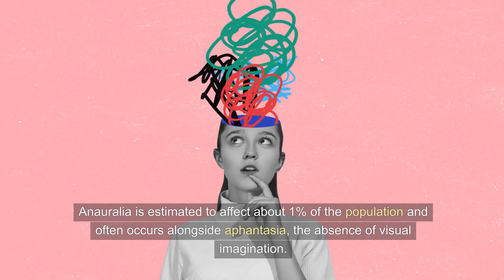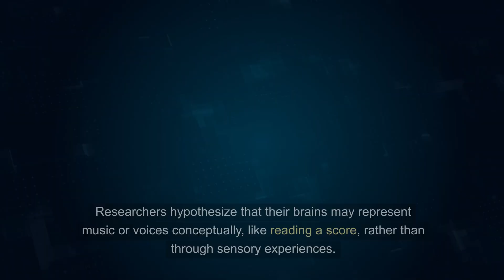Why Some People Lack an Inner Voice: Anauralia and Auditory Imagination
Can you imagine a silent mind? Researchers are investigating anauralia, the inability to imagine sounds, voices, or music. Discover how this unique condition sheds light on auditory imagery, creativity, and attention in the human brain.